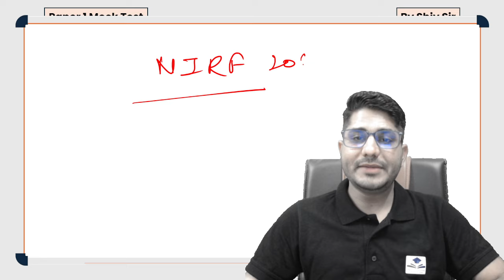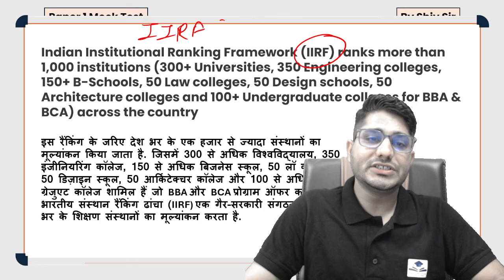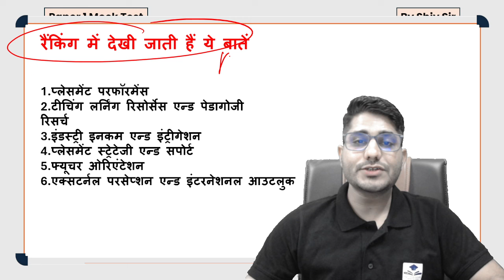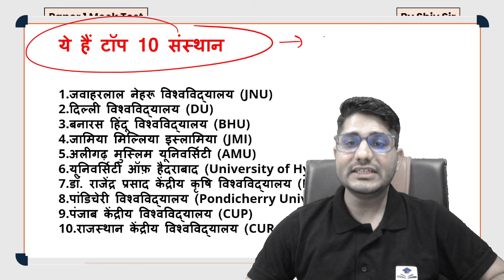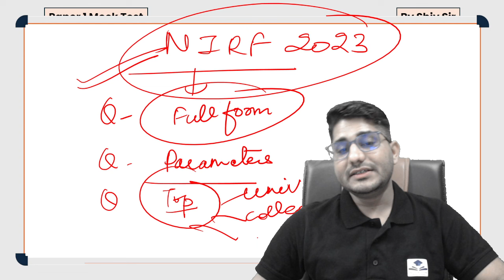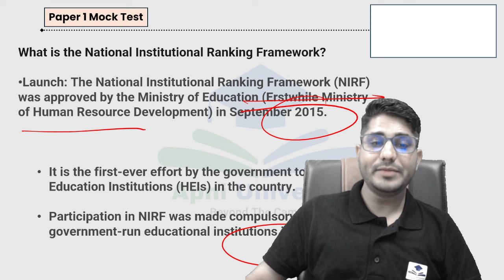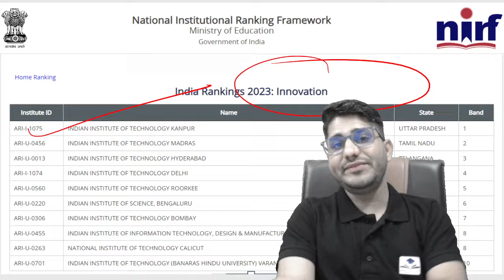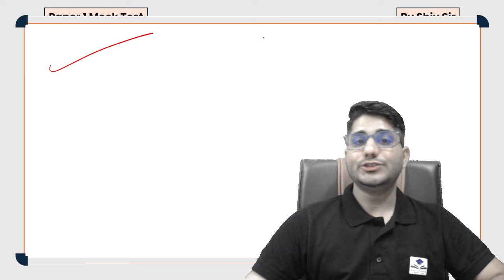IIRF Ranking 2024 | TOP Universities of India | UGC NET Paper 1 Higher Education by Shiv Sir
🔴 Our Courses
🌍NET/JRF Asst. Prof. Exam 2023 Whats app Group👇 :-